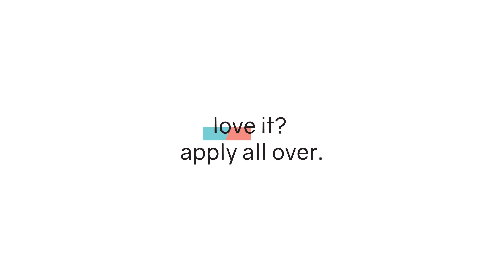applying Turquoise and Coral oVertone